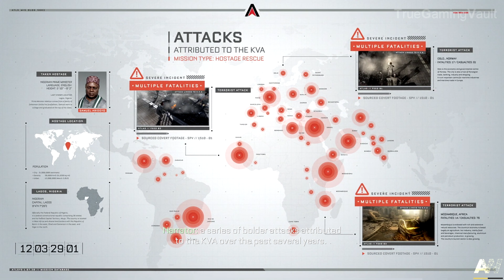Lagos / Nigeria Rescue Mission - Call of Duty Advanced Warfare (Colour Range: Not Fixed)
Lagos / Nigeria Rescue Mission - Call of Duty Advanced Warfare